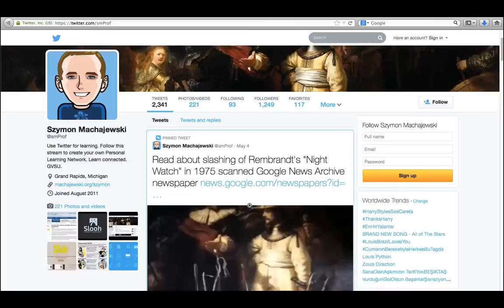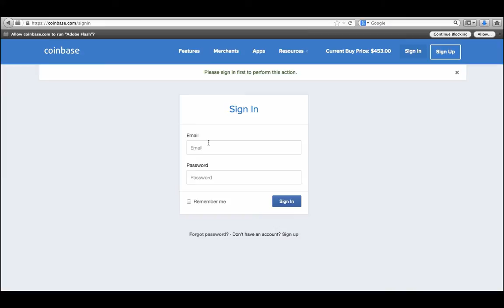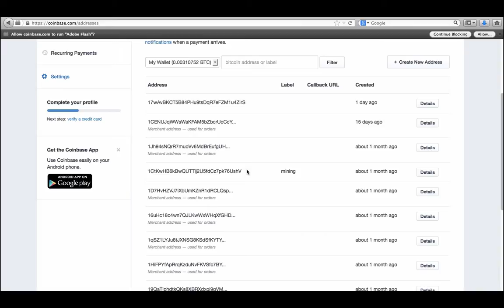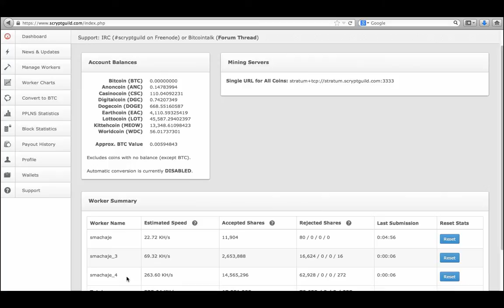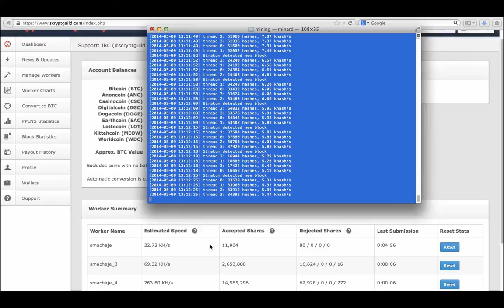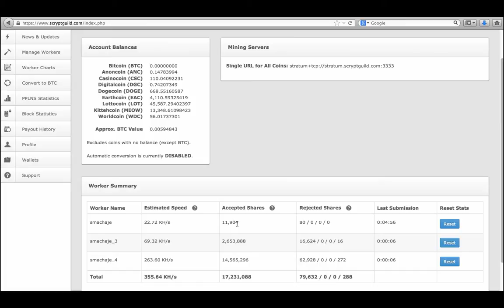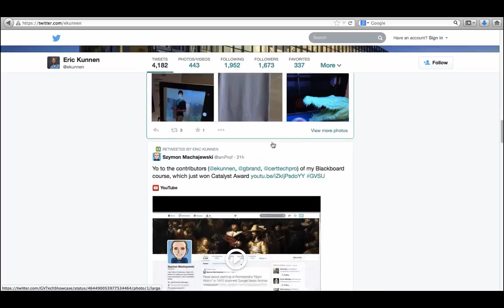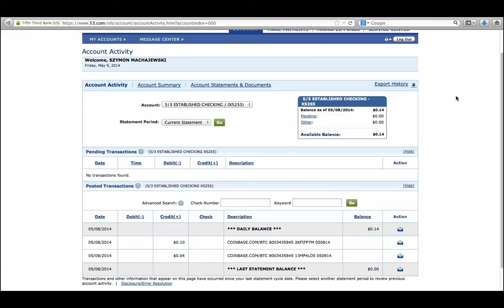Crypto currency introduction - conversion from coin to US dollar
This video will explain the connection between crypto currencies and the US dollar.  It will demonstrate how to convert crypto currencies (bitcoin, doge coin, LTC) to US dollars.

Two ways of acquiring crypto currency are to buy it or mine it.

2. Create a mining pool account

3. Install mining program

Make sure the mining program connects to your mining pool account, make sure the mining pool account connects to the Coinbase account.  Finally, connect your checking account to the Coinbase account.

Contents of the mine.sh program:
#    Coin mining program runs a cryptographic hashing function For each new hash, the mining software will use a different number as the random element of the block header, this number is called the nonce.
#    1. Collects transactions from the network
#    2. Validates them, and doesn't allow conflicting ones
#    3. Puts them into large bundles called blocks
#    4. Computes cryptographic hashes over and over until if finds one "good enough to count"
#    5. Then submits the block to the network, adding it to the block chain and earning a reward in return.

./minerd -a scrypt -o stratum+tcp://stratum.scryptguild.com:3333 -u smachaje -p 4559